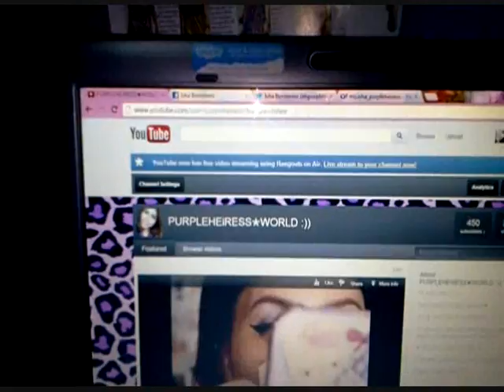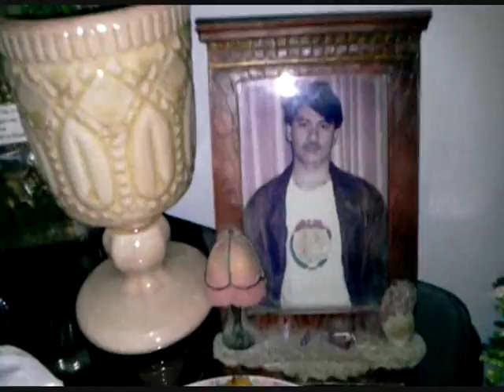✭ NOVLOGBER Day 1 ( morning / breakfast / my dad )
♔PURPLEHEIRESS : NOVLOGBER ♥
  ↓  ↓  ↓ OPEN ME ME  ↓  ↓  ↓

✭ November 1 , 2012 ( morning / breakfast / my dad )

~Gadget used : Canon Rebel T3i ( 600D) and Samsung P1000 Tab

isha_purpleheiress